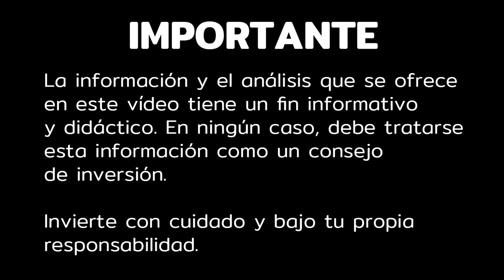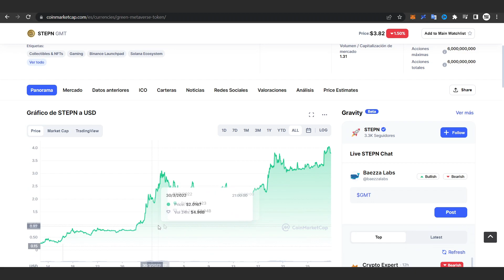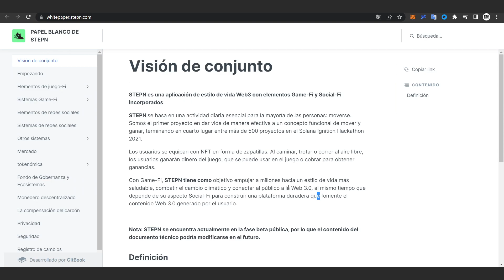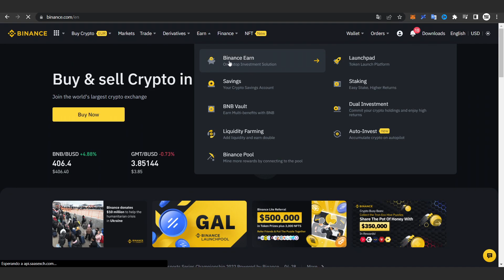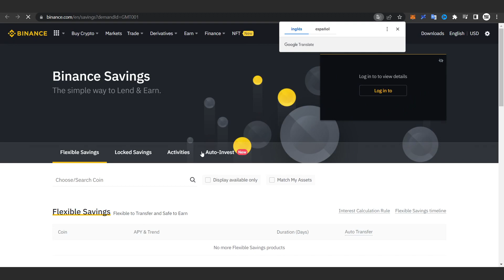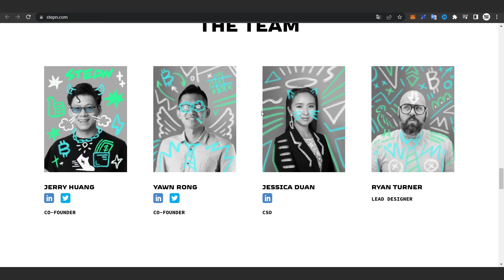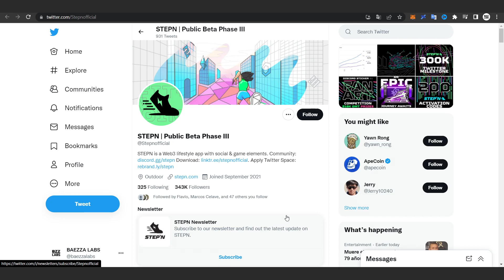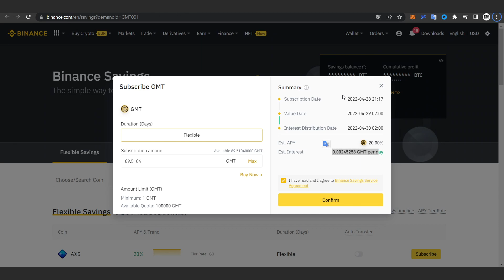Staking Binance Ahorro Flexible 2022 ✅ Ingresos Pasivos Binance 2022 💲 GMT (STEPN)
Staking Binance Ahorro Flexible 2022. Ingresos Pasivos Binance 2022 con binance earn.  💲

✅ Comprar Ledger Nano S donde guardo mis Criptomonedas